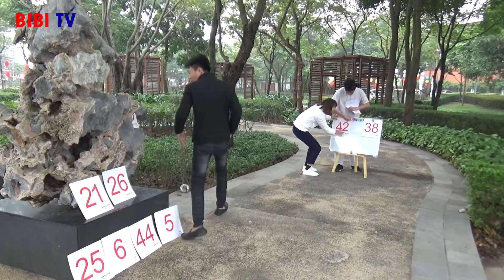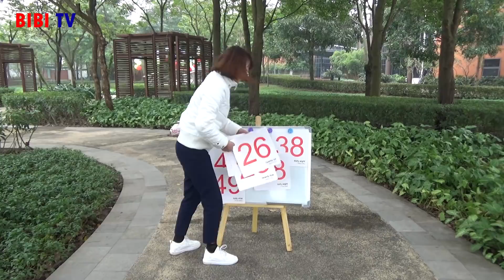Cuộc Thi Ai Tính Nhẩm Nhanh Hơn ❤ BIBI TV ❤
★ BIBI TV giới thiệu Video: Cuộc Thi Ai Tính Nhẩm Nhanh Hơn ❤ BIBI TV ❤

© Bản quyền thuộc về BIBI TV ☞ Không Reup.